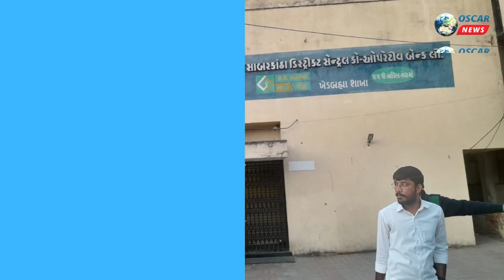PM નરેન્દ્ર મોદીના માતૃશ્રી હીરાબાના અવસાન,ખેડબ્રહ્મા સાબરકાંઠા બેન્કના કર્મચારીઓએ પાડ્યું મૌનવ્રત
𝗟𝗮𝘁𝗲𝘀𝘁 𝗡𝗲𝘄𝘀
ભારતના યશસ્વી વડાપ્રધાન નરેન્દ્ર મોદીના માતૃશ્રી હીરાબાના અવસાન પ્રસંગે ખેડબ્રહ્મા સાબરકાંઠા બેન્કના કર્મચારીઓએ પાડ્યું મૌનવ્રત

     સમગ્ર દુનિયામાં જેનો ડંકો વાગ્યો છે અને દેશ તથા વિદેશોમાં ભારતનું નામ રોશન કરી પ્રતિષ્ઠા પ્રાપ્ત કરનાર ભારતના યશસ્વી વડાપ્રધાન નરેન્દ્ર મોદીના મર્તુશ્રીનું ૧૦૦ વર્ષે અવસાન થતાં સમગ્ર દેશમાં શોકની લાગણી પ્રસરી છે ત્યારે સૌ કોઈ નામી અનામી લોકો દ્વારા વિવિધ પ્રકારે શ્રધ્ધાંજલિ અર્પણ કરી  રહ્યા છે ત્યારે ખેડબ્રહ્મા ખાતે આવેલ ધી સાબરકાંઠા ડીસ્ટ્રિકટ સેન્ટ્રલ કો - ઓપરેટીવ બેન્કના કર્મચારીઓએ દુઃખ વ્યક્ત કર્યું હતું અને બેન્કના કર્મચારીઓ સહિત ગ્રાહકો પોતાની જગ્યાએ ઊભા થઈ બે મિનિટનું મૌન પાડી હીરાબાને યાદ કરી સાચી શ્રધ્ધાંજલિ અર્પિત કરી હતી.સાથે સાથે પરિવારજનોને આવી પડેલ દુઃખ સહન કરવાની ભગવાન શક્તિ આપે તેવી પ્રાર્થના કરી હતી.